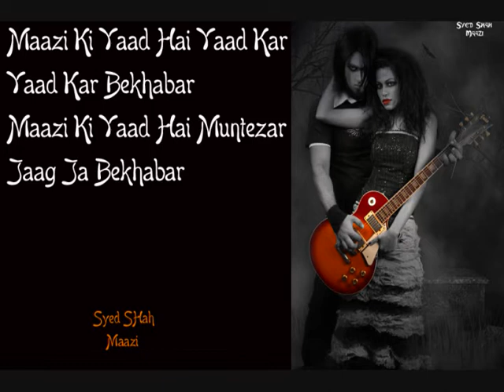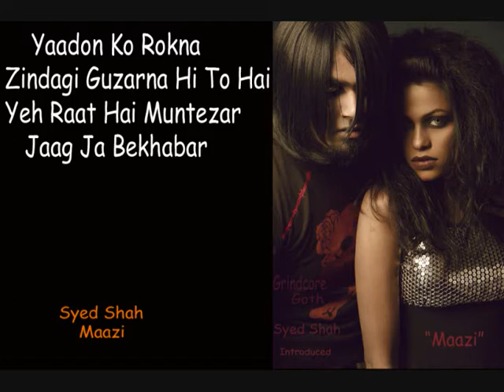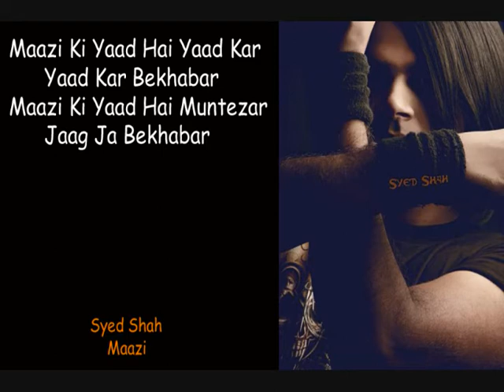Syed Shah - maazi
Vocalist - Syed Shah
Guitarist - Syed Shah
Drummer - Qaiser Zain
Keyboard By Salman

Syed Shah Is a Melodic Goth Solo Artist From Dubai United Arab Emirates